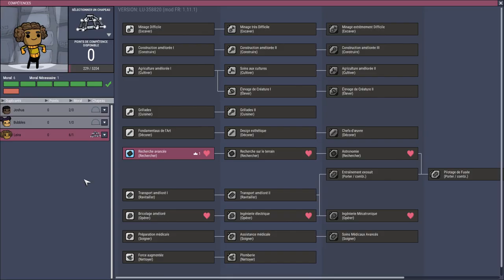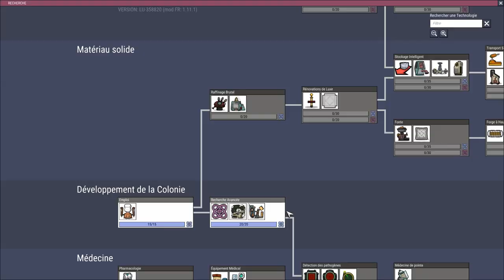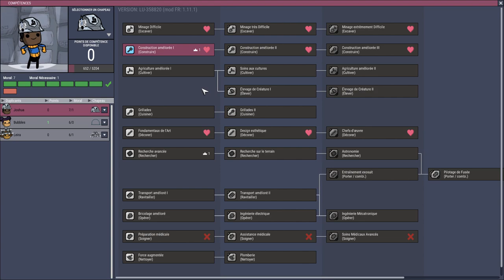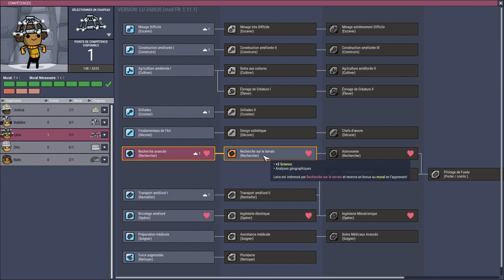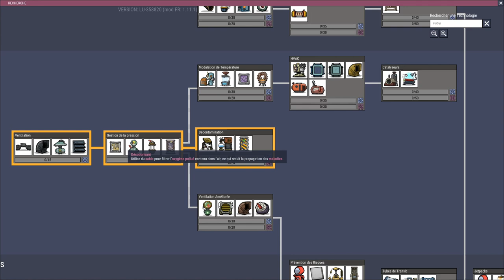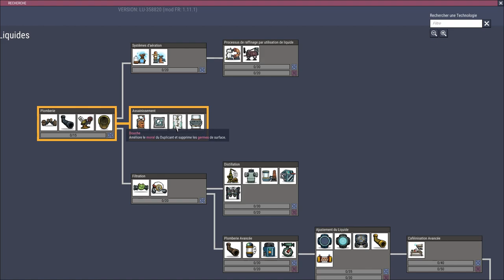Guide pas à pas : spécial débutant - épisode 2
Vous débutez Oxygen Not Included? Voici un guide pas à pas sous forme de Let's Play commenté et monté. Le format est épisodique pour éviter de longues vidéos et vous donner un maximum d'informations en un minimum de temps. Cliquez sur PLUS ↲ pour afficher la suite.